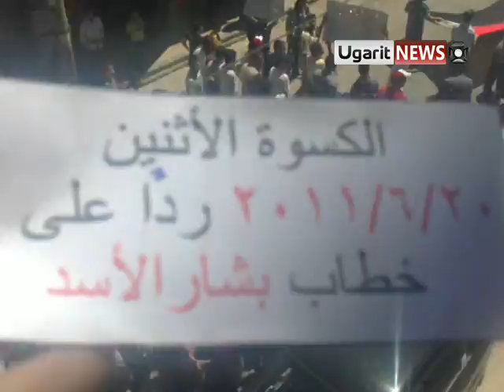20 6 Kisweh Damascus أوغاريت الكسوة ريف دمشق مظاهرات ردا على خطاب بشار المشؤوم